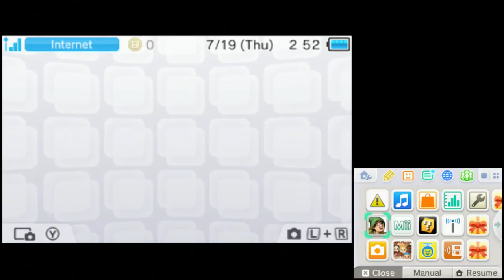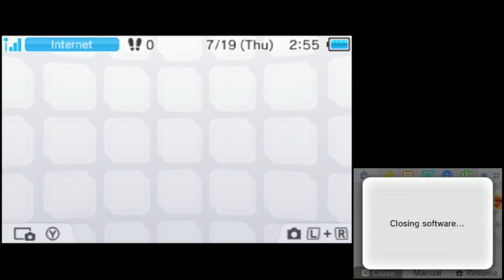Dragon Quest VII [3DS] Playthrough #037, Pilgrim's Rest Casino (1/2): Magic Vestments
This is video #037 in my playthrough of Dragon Quest VII: Fragments of the Forgotten Past for the Nintendo 3DS. This video does not contain commentary.

Previously, after visiting the Dig Site, the party unlocked the next region at the Shrine of Mysteries. They have reached Pilgrim's Rest, a way station for people traveling to and from Alltrades Abbey. They also began gambling at the Pilgrim's Rest casino.

In this video, the party continues their gambling at Pilgrim's Rest. Near the start, they pick up a Magic Vestment for Maribel and one for Ruff. Magic Vestments, which cost 1,000 tokens apiece, mitigate damage from many types of spells. This garb will come in handy during this very scenario. The party also picks up some Fishnet Stockings. Each costs 400 tokens and sells for 1,100 gold, making for a decent exchange rate.

Then, they continue gambling. By the end, they have made over 6,000 tokens.

Next time, the party will continue the gambling at the Pilgrim's Rest Casino.